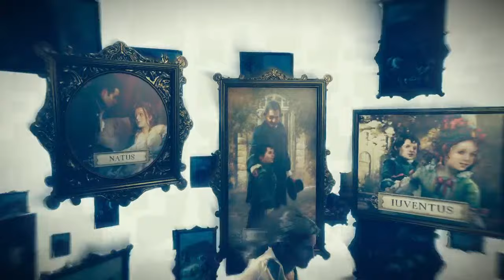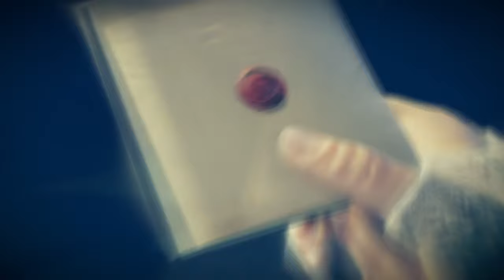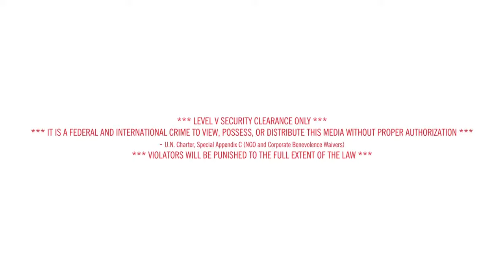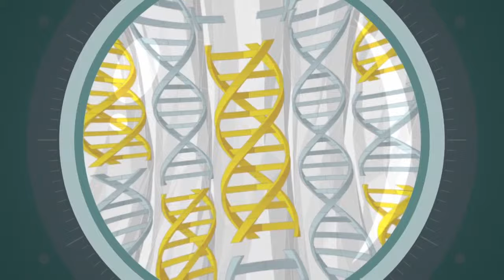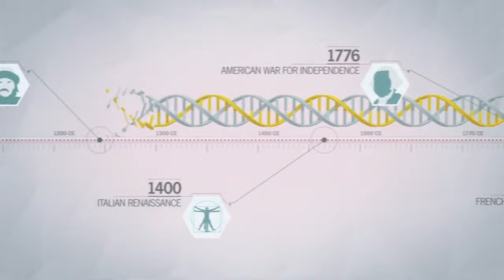Assassin's Creed Unity PART II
🎮 Step into the tumultuous streets of 18th century Paris with me in this live gameplay session of Assassin's Creed Unity! 🇫🇷 Join me as we dive into the heart of the French Revolution, where chaos and intrigue collide amidst the stunning backdrop of one of history's most iconic cities.

🏰 As we traverse through the meticulously recreated landmarks and bustling neighborhoods, we'll embody Arno Dorian, a skilled Assassin navigating the political upheaval and clandestine battles of the era. From the grandeur of Notre-Dame Cathedral to the shadowy alleyways of the Parisian underworld, every corner holds secrets waiting to be uncovered.

⚔️ Prepare for heart-pounding stealth missions, exhilarating parkour across rooftops, and intense combat encounters as we take on the Templar Order and uncover the truth behind a conspiracy that threatens to plunge France into further chaos.

👥 Interact with fellow viewers as we discuss the historical context, gameplay mechanics, and our favorite moments from this critically acclaimed installment in the Assassin's Creed series. Whether you're a longtime fan or new to the franchise, there's something for everyone in this immersive journey through Revolutionary Paris.

🕒 Don't miss out on the action – join me live and experience the thrill of Assassin's Creed Unity firsthand! Vive la Révolution! 🎩🗡️

Certainly! Here are ranking tags without the hash symbol:

AssassinsCreedUnity
 GamingLive
 FrenchRevolution
ParkourGaming
HistoricalGaming
StealthAction
ParisAdventure
TemplarConspiracy
RevolutionaryParis
AssassinsCreedCommunity
ArnoDorian
LiveStreaming
Gameplay
 GamerCommunity
 ActionAdventure